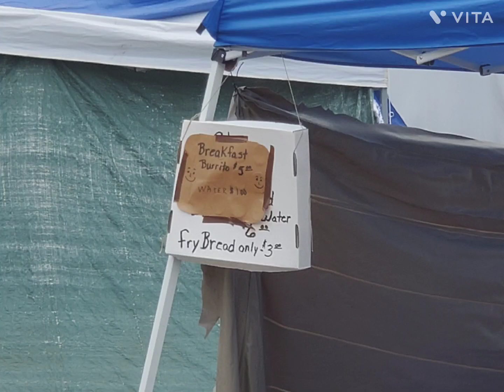Canoe Journey 2023